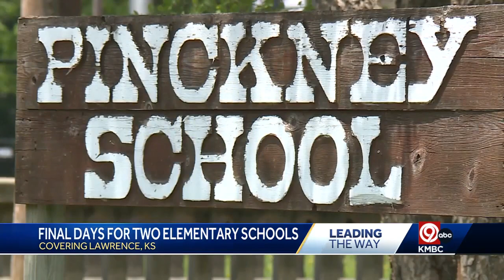Two Lawrence elementary schools closing permanently